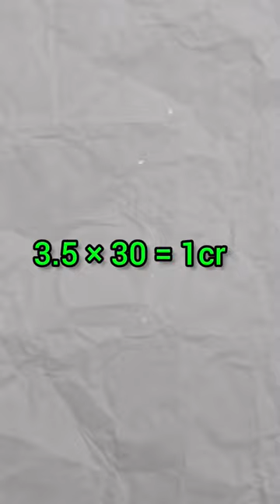Smoke 1 cigarette 🚬 Earn 1cr 💸